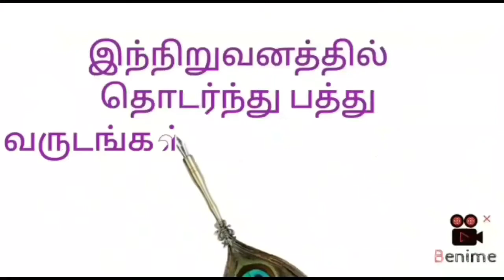23 April 2022